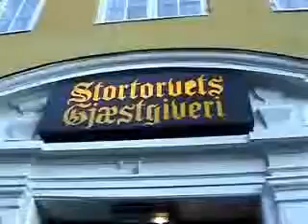media videos interview 131207